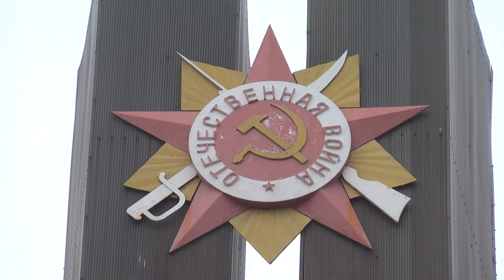День победы 2018. Краткий план мероприятий